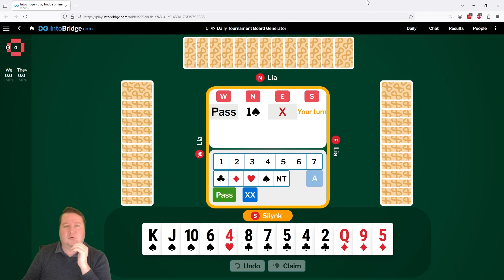Trying To Offer Partner A Choice - Challenge Pete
I found the hand I wanted for partner.  I think the operation was successful but the patient died.